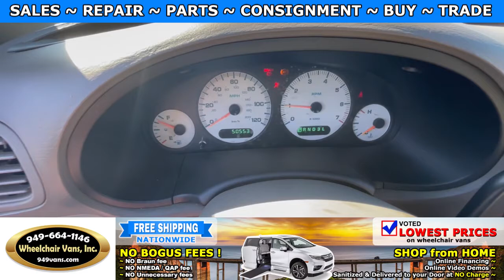For Sale 2003 Dodge Grand Caravan - BraunAbility Power ONE TOUCH Fold Out Ramp Wheelchair Van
2021 Wheelchair Vans Year End Clearance has started !!! Lowest Prices of the Year !!!

~ Online Chat
~ Virtual Financing
~ Virtual Assessment

22692 Granite Way Laguna Hills CA

Consignment Program